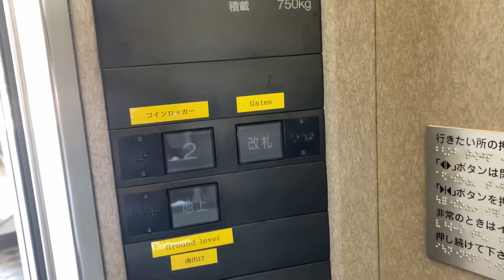[レアなアナ] 鵜方駅のエレベーター